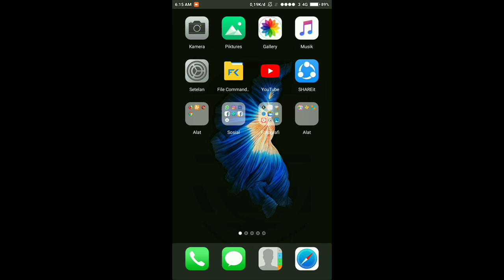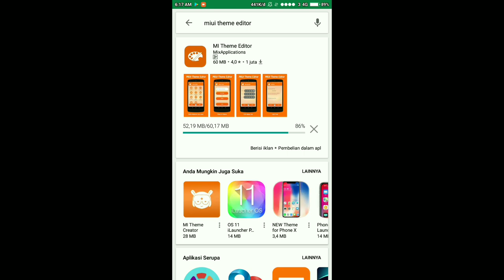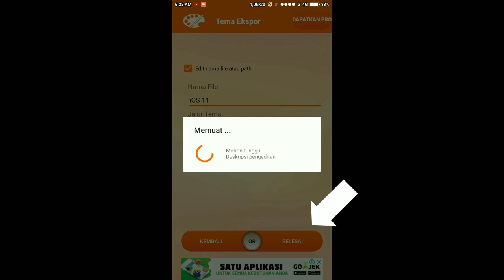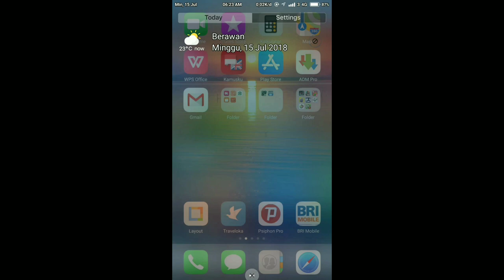Cara Mengatasi Tema Pihak Ketiga Yang Eror di Xiomi